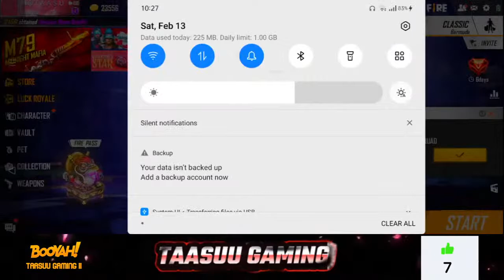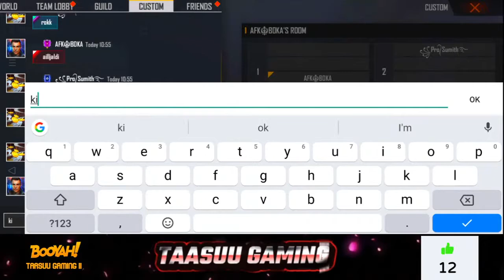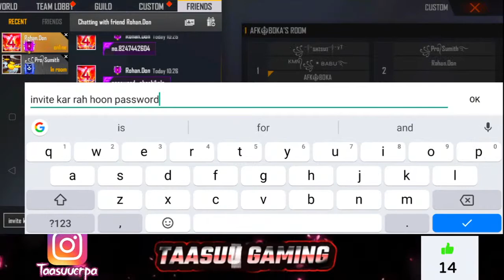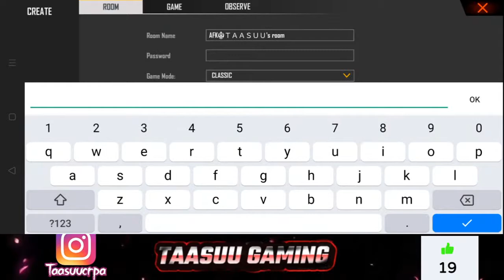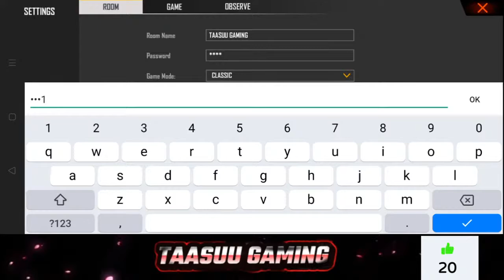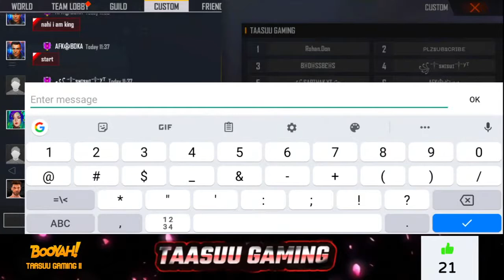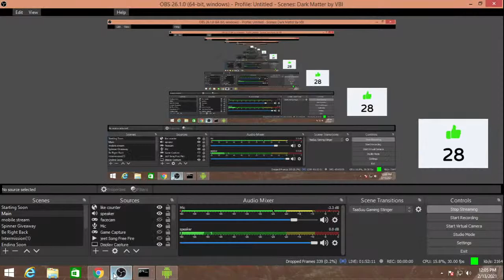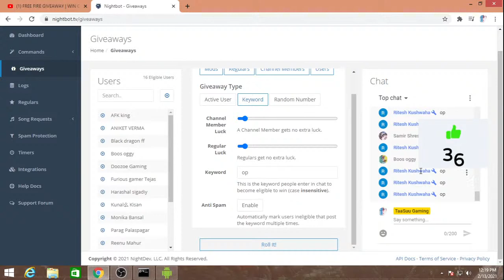FREE FIRE GIVEAWAY | WIN CUSTOM GET DIAMONDS DJ ALOK CHRONO | TAASUU GAMING TOAL GAMING BADGE 99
I'll be playing all the games that you guys suggest
these days i'm Learning FreeFire So

STREAM TIME
SUNDAY \ FRIDAY : 7:00 PM

??Respect Moderators

??No duscussion on politics

??No Trash Talking For Other Youtubers/Steeamers
Free Fire Top Country
1.Garena Free Fire Indonesia Live
2.Garena Free Fire Brazil Live
3.Garena Free Fire Brasil Live
4.Garena Free Fire India Live
5.Garena Free Fire Singapore Live
6.Garena Free Fire Thailand Live

FREE FIRE INDIA SERVER
EGNORE TAGS